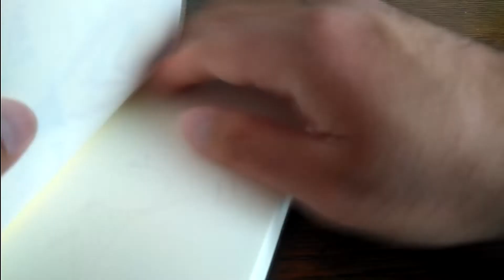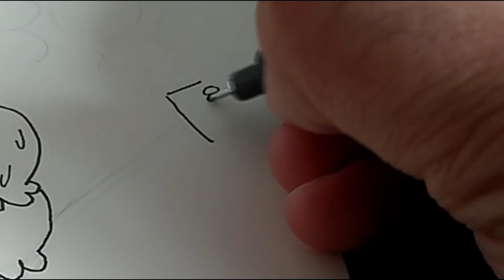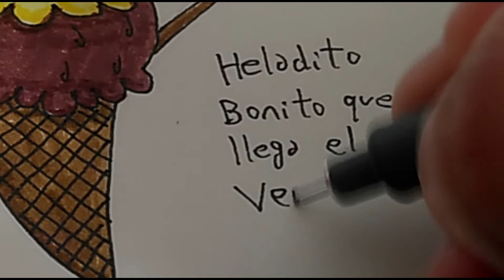Dibujando un HELADO cartoon!! - Pedro Arias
Mi Instagram: @dibujapedro

Mi Twitch: pedro_arias

- Portaminas 0.5 (Faber Castell)
- Goma de borrar  (Milan 430)
- Rotuladores de colores (Faber Castell)